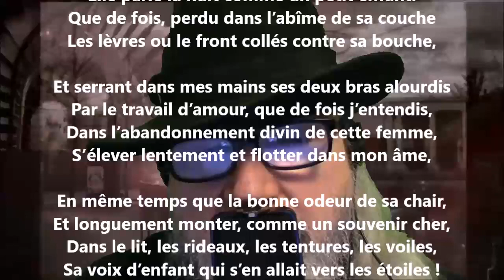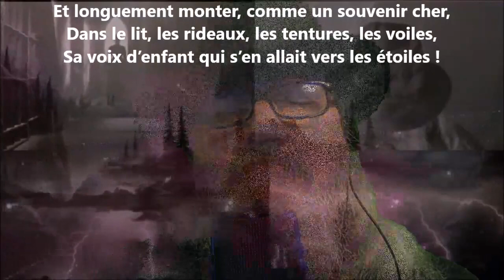La voix d’enfant - Adelphe Froger lu par Yvon Jean